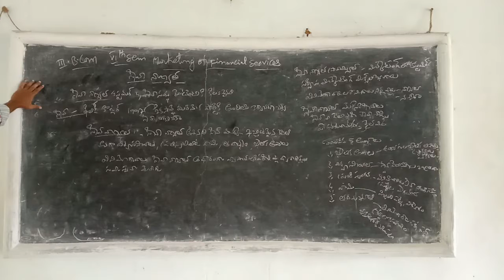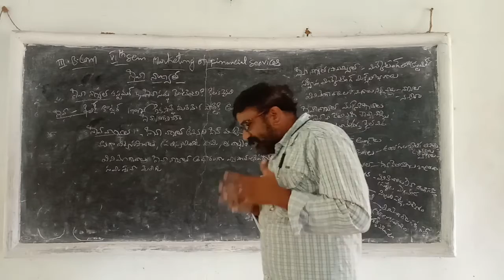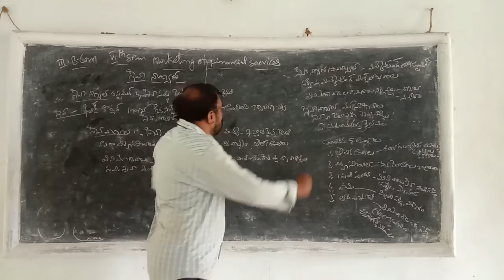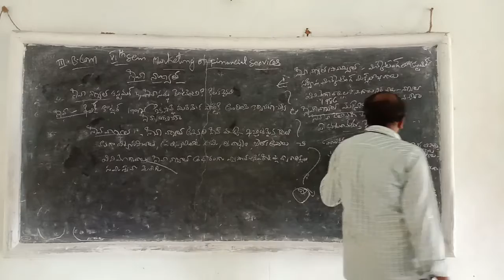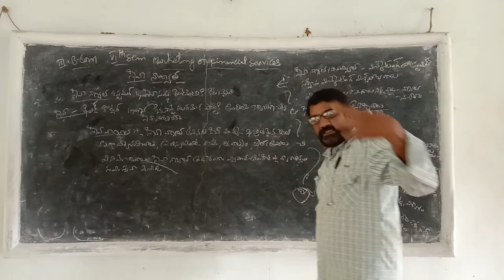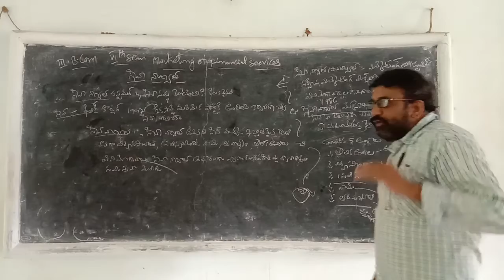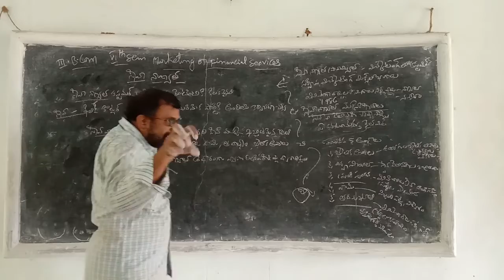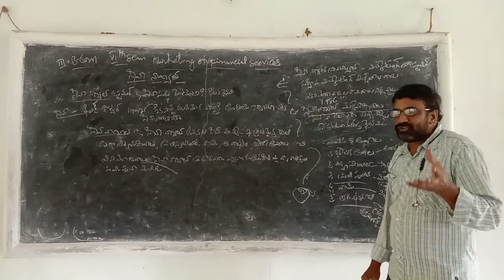B.Com VI Semester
Marketing of Financial Service